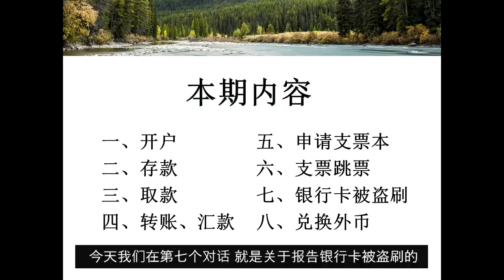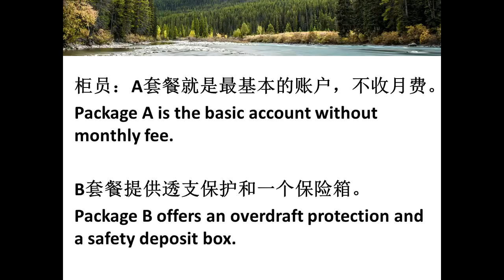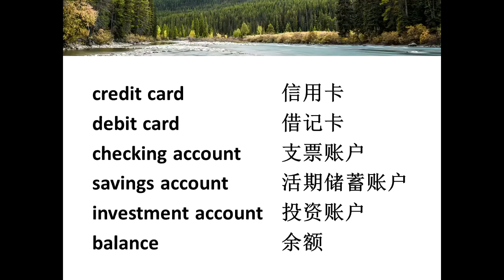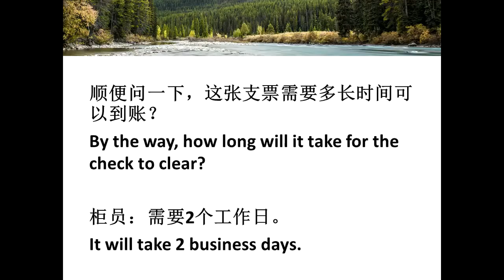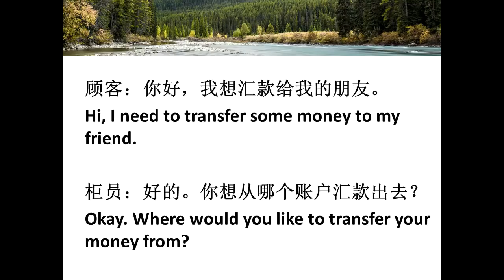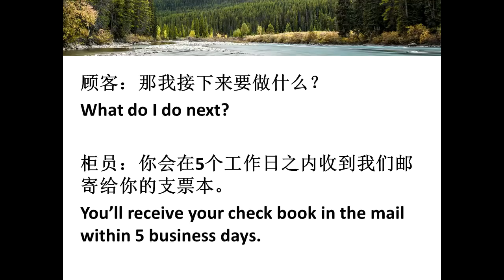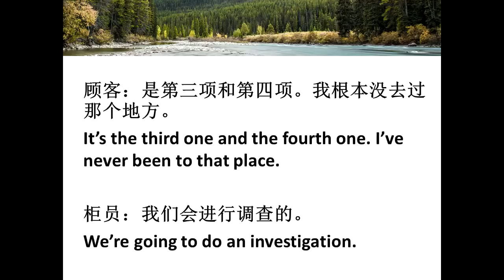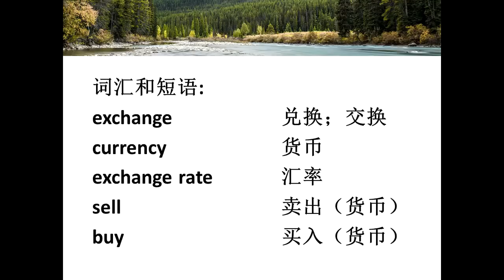轻松跟读8大场景银行英语对话 | 简单地道的银行英语口语和词汇 | 快速提高银行英语听力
⚠️【必看】免费公开课：如何在90天内实现跟老外流利沟通，从而快速融入海外生活、找到理想工作？（不用死背单词、死扣语法）
🎈【超值赠品】请在上面的链接页面注册邮箱，观看公开课，然后还能领取多份超值文档，包括《海之光英语精选3000分类单词》、《让你受用一生的45个高频万能英语句型》等。

为了帮助大家快速提高银行的英语口语和英语听力水平，我们今天分享8个银行情景的简要英语对话，以及相关的专业词汇。
1、 开户
2、 存款
3、 取款
4、 转账、汇款
5、 申请支票本
6、 支票跳票
7、 银行卡被盗刷
8、 兑换外币